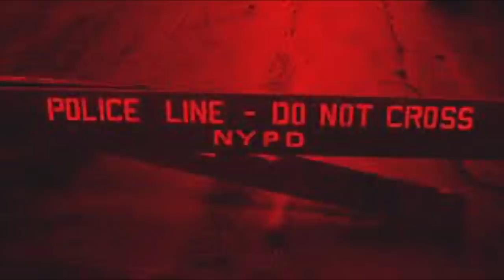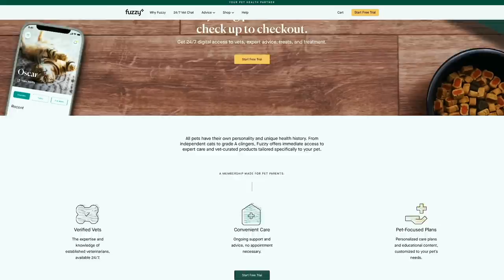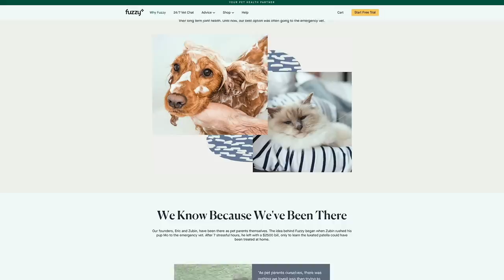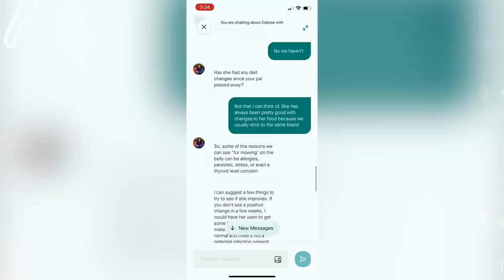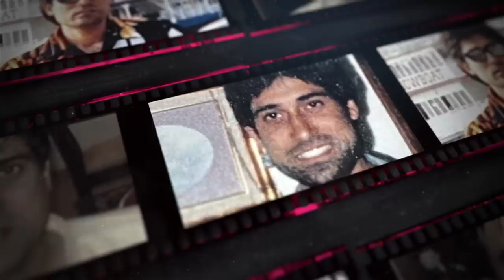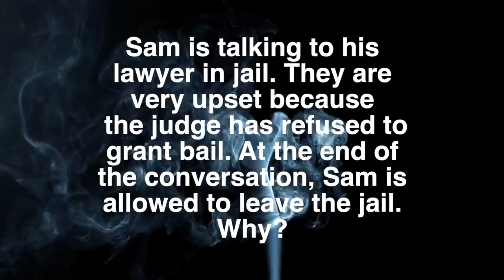Married to help a friend, then murdered to take everything he owned | Ejaz Ahmad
Right now, Fuzzy is offering my subscribers a FREE 7-Day Trial membership. today to sign up

♡SOCIALS♡

  @Megan Truecrime
  @Kendall Rae
  @Eleanor Neale
  @Brittney Vaughn
  @Bailey Sarian
  @Stephanie Harlowe

XO - Sher ♡